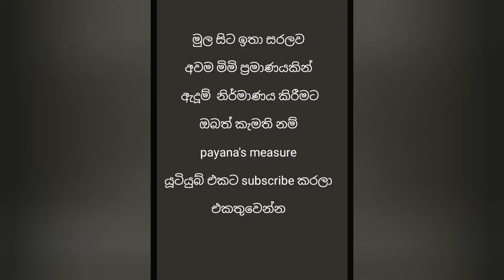අඩු මුදලින් ගෙදරදීම කලිසමක් මහමු payana'smeasure 2021 HD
payana's measure  යූටියුබ්  චැනල් එකට සියලු දෙනාම ආදරයෙන්  පිළිගන්නවා 💖

අද අපි බලමු මිමි එකක්  යොදා ගෙන ඉතාමත් අඩු කාලයකින් සරලව සැහැල්ලුවට අදින කලිසමක් නිර්මාණය කරන ආකාරය ගැන ..

 වීඩියෝ එක බලලා ලයික් ,කමෙන්ට් ,ෂෙයාර් කරන්නත් අමතක කරන්න එපා යාලූවනේ  😍